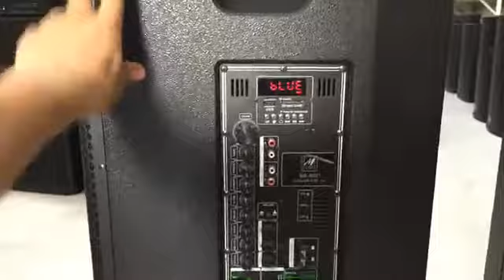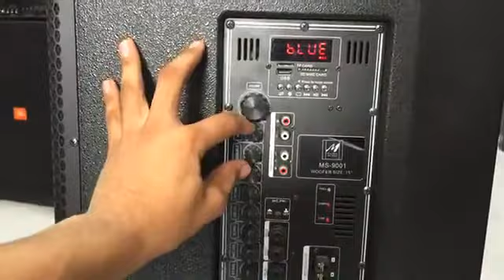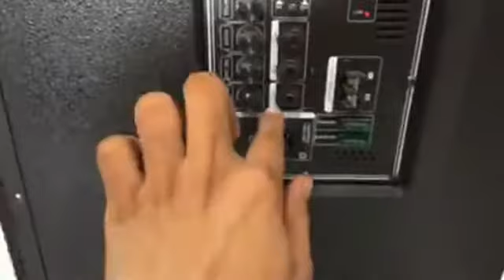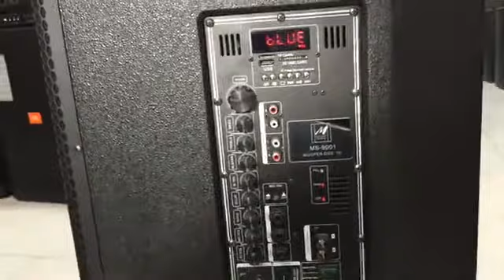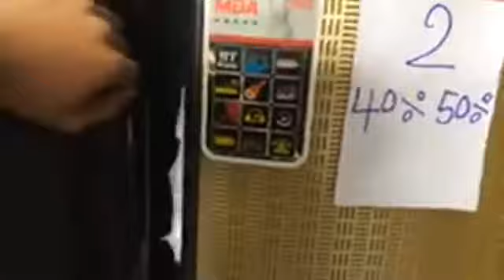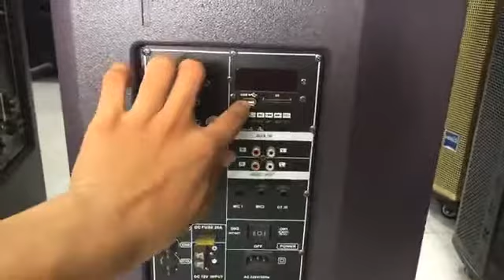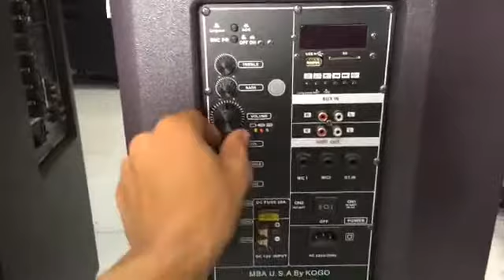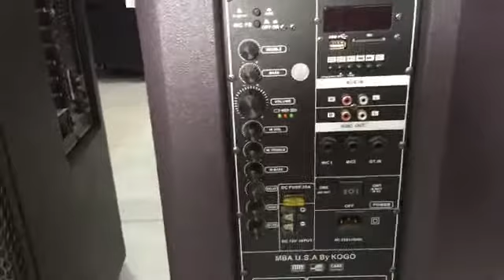🎁 បាសសេរីថ្មីម៉ាក MBA នឹងMUSIC ទំហំ4ទឹក​ 🔊🔊🎼🎼🎁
AMAZONចុះដំលៃក្នុងខែ៥-40ចុះ40% ប្រញាប់ឡើង🙏🙏
🙏សូមប្រញាប់រួសរាន់ឡើងចំនួនមានមិនច្រើនទេ🙏
សុំខលមក ឬ អញ្ជើញមកតេស និងជាវ នៅហាង អាម៉ាហ្សូន អេឡិចត្រូនិច AMAZON Electronic
អាសយដ្ឋាន: ផ្ទះលេខ127 មហាវិថីសហព័ន្ធរុស៊្សី (ផ្លូវ110)សង្កាត់កាកាប ខណ្ឌពោធិសែនជ័យ រាជធានីភ្នំពេញ (ទល់មុខផ្សាពោធិចិនតុង)។